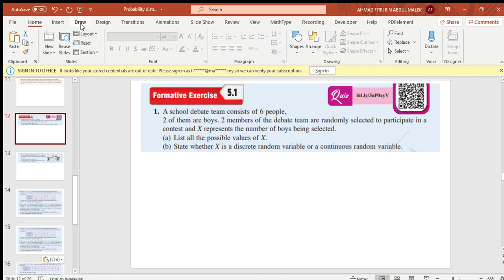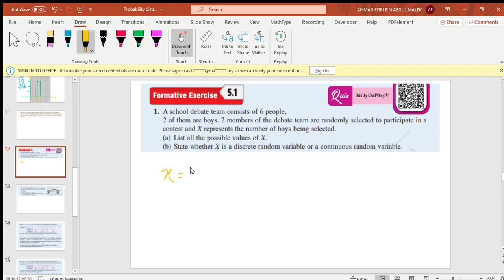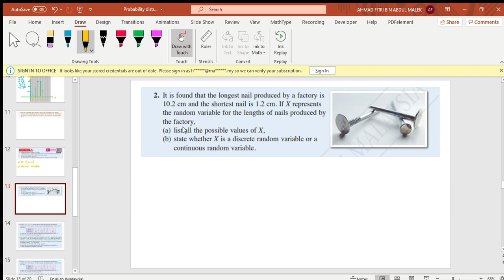Probability distribution 1 6